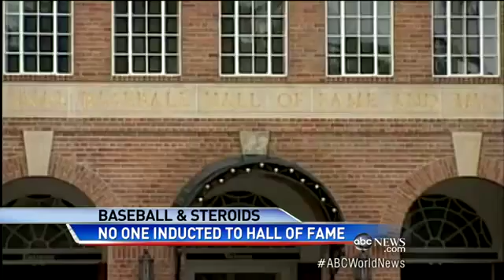Baseball Hall of Fame Announces No New Inductee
David Kerley reviews the story behind the surprising MLB announcement.